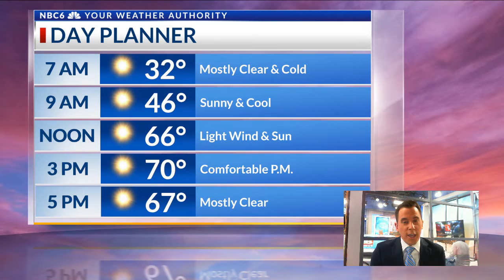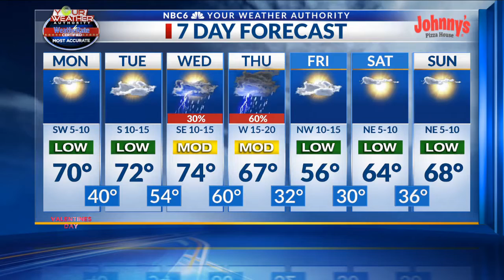Severe thunderstorms are possible this week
Arklatex morning weather webcast, Monday, February 14th.